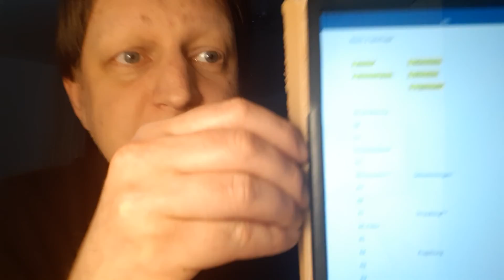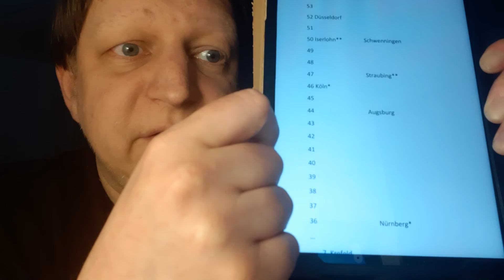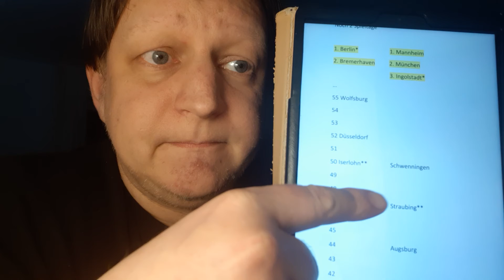The Frühsport für Mi, 14.04.21 - Ich bleibe.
Champions League * Zweite Liga * Olympia-Quali * EM-Quali * Tennis * Handball * DEL * VBL * BBL